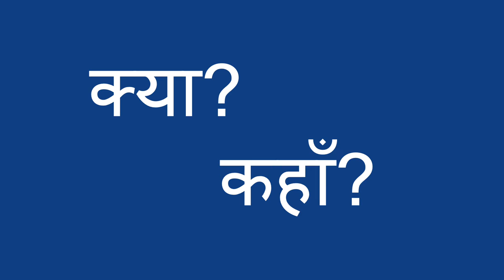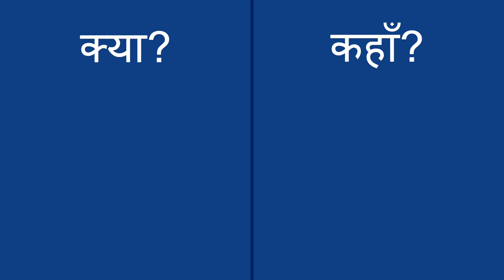अपने चारों ओर ध्वनियों की पहचान करना - Identifying Sounds Around You (Hindi)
एक बच्चे को ध्वनि के माध्यम से अपनी दुनिया का पता लगाने में मदद करने के लिए, आप जो सुनते हैं, उसके बारे में बात कर सकते हैं और आपको लगता है कि यह कहां से आ रहा है। फिर आप बच्चे से पूछ सकते हैं कि वे क्या सुनते हैं और वे सोचते हैं कि यह कहां से आ रहा है। एक बच्चे के साथ ऐसा करने से जिज्ञासा और अन्वेषण को बढ़ावा मिलता है।

Hindi translation by Meenakshi Pradhan and Beena Sharma. Narration by Aarti Gupta.